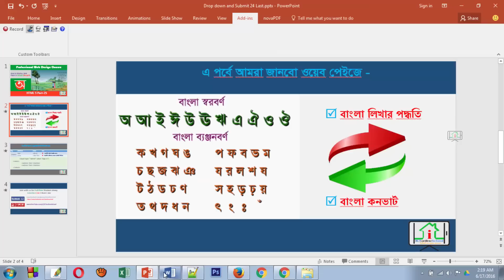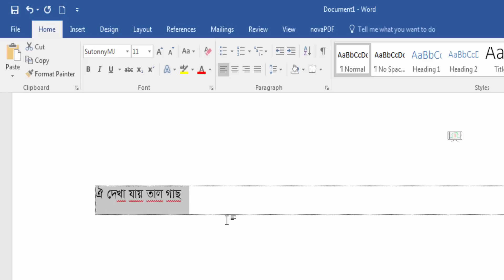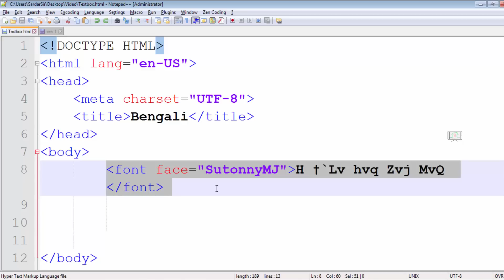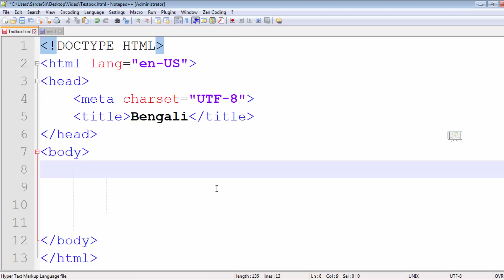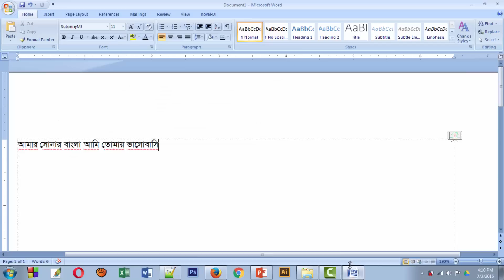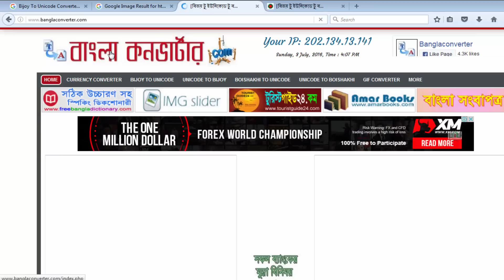HTML 5 Bangla (Right Way: Web Page in Bangla) Part- 25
Learning Outcome:
-How to Display Bengali text within a Webpage in Right Way
- How to Convert Bijoy to Unicode with Web Application site.